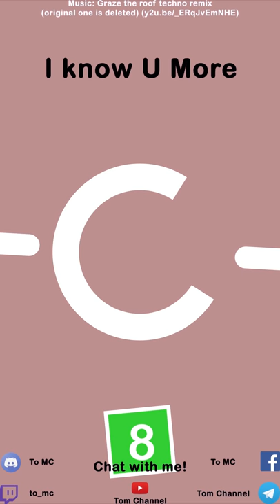PvZ Heroes Daily Challenges (26 September - 2 October)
Daily Challenge in 26 September: 0:22
Daily Challenge in 27 September: 3:36
Daily Challenge in 28 September: 5:06
Daily Challenge in 29 September: 13:14
Daily Challenge in 30 September: 19:31
Daily Challenge in 1 October: 22:40
Daily Challenge in 2 October: 24:01
😆😆I am division line😆😆
😱😱No BS. Just Crazy Epic.
I rarely open hangouts so please don't chat there (because I received lots of spam there, and it sucks)